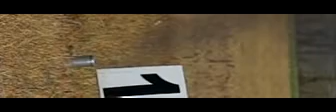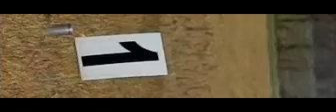Red Gared 14 - Compilation - 1200fps - Rotated